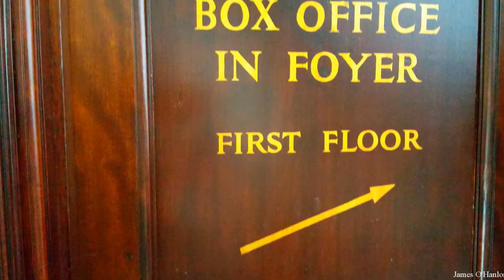Epstein Theatre Liverpool Visit and Back Stage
Photo montage from when i went to the Epstein Theatre in Liverpool as part of an open day event.  The auditorium was open, on stage, the dressing rooms and other sections at the rear.  Very interesting to see the workings and inside this old building.